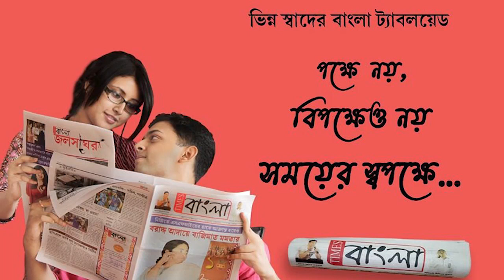নদীয়ায় এই প্রথম হতে চলেছে জ্যোতির্বিজ্ঞান বিষয়ক আলোচনা এবং আকাশ পর্যবেক্ষণ কেন্দ্র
স্কুল কলেজ ছাত্র ছাত্রীদের জন্য নদীয়ায় এই প্রথম হতে চলেছে জ্যোতির্বিজ্ঞান বিষয়ক আলোচনা এবং আকাশ পর্যবেক্ষণ কেন্দ্র